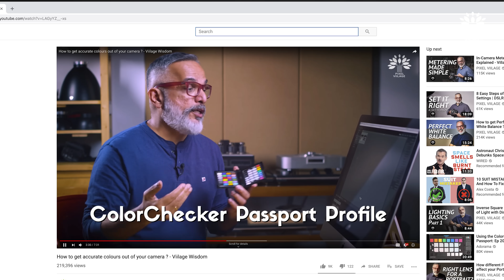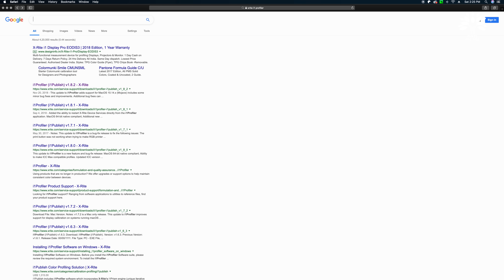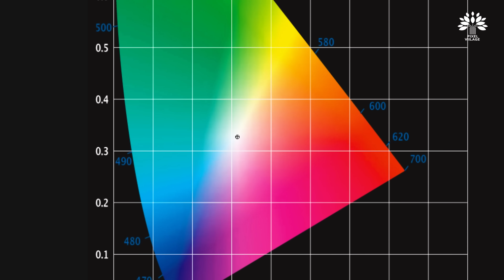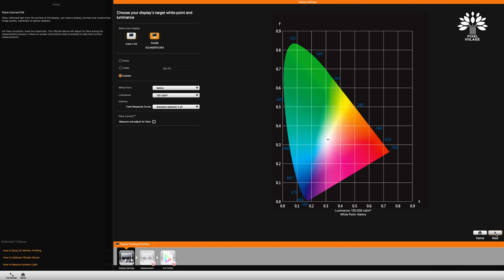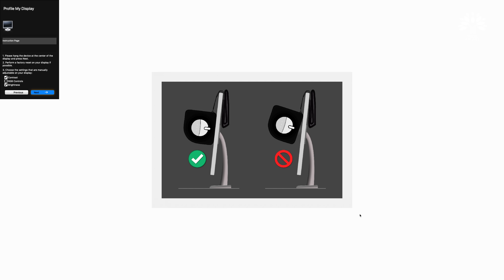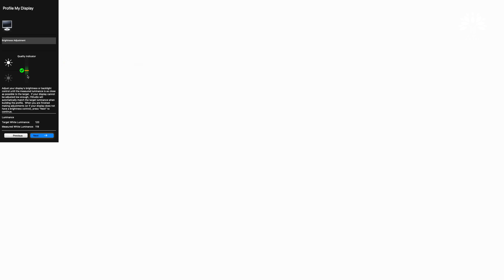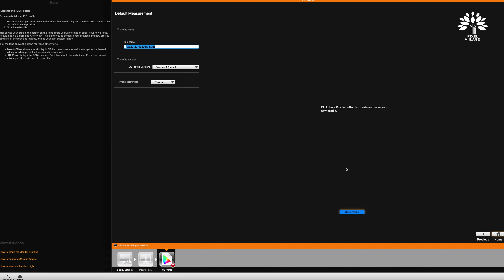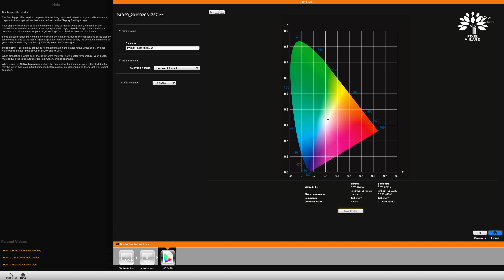How To Calibrate your Monitor... for Photography.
Monitor Calibration is probably the most neglected, but one among the most important practices that a quality conscious photographer must follow. Though the science of Colour Management is very complicated, in this video, we have tried to simplify it for our viewers.

To purchase
ASUS PA329Q

To purchase
XRite Colour Checker Passport

To purchase
XRite i1 Display Pro

XRite i1 STUDIO is currently NOT available in Amazon India.

Beyerdynamic DT 990 Pro Studio Headphones (Black)